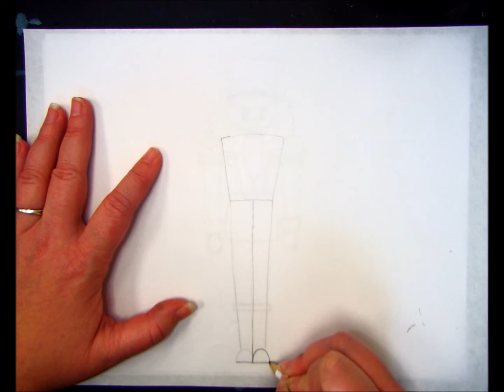NUTCRACKER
This is another how to draw video created for my elementary students.  This will soon be updated as soon as I am able to add color.
Don't forget to pause the video as needed while you work!